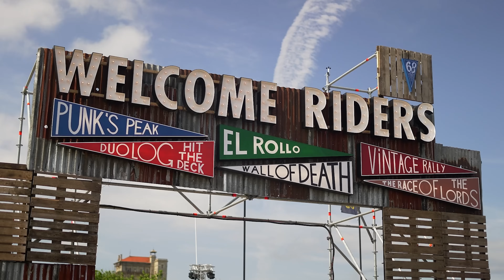Welche cruist besser? Vergleichstest Honda Rebel 500 vs 1100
Muss es immer die große sein? Zwischen den beiden Rebels liegen Welten: Hubraum, Ausstattung, Leistung und Gewicht sind stark unterschiedlich. Juliane klärt, für wen es dennoch auch die kleine Rebel tut.

JETZT 1000PS YouTube Mitglied werden:
- 1000PS fördern und noch mehr Videos sicherstellen
Mach mit!